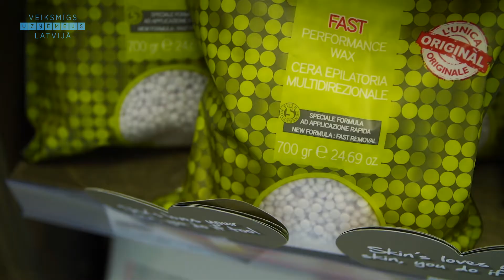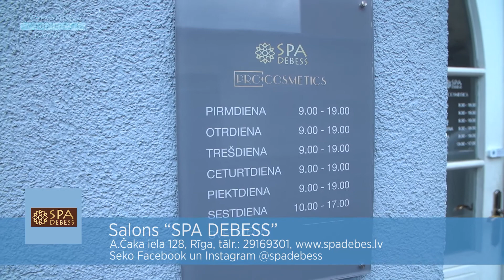PRO COSMETICS un Salons “SPA DEBESS”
PRO COSMETICS
A.Čaka iela iela 128, Rīga,
tālr, 22005010,
Seko Facebook un Instagram @procosmetics.lv

Salons “SPA DEBESS”
A.Čaka iela 128, Rīga,
tālr.: 29169301,
Seko Facebook un Instagram @spadebess